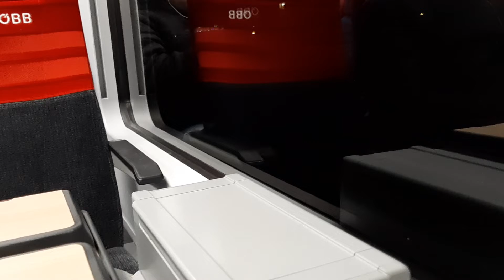ÖBB Cityjet S 7 ✈ Handelskai-Praterstern in Wien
Ganz kleines Information gestern hatte von S 7 Richtung Flughafen Wien Abfahrtszeit 06:02 auf 4020 die Blau weiß züge als Cityjet ersatzzug in Bereich Station Siemensstraße deshalb hab die Videoaufnahmen abgebrochen